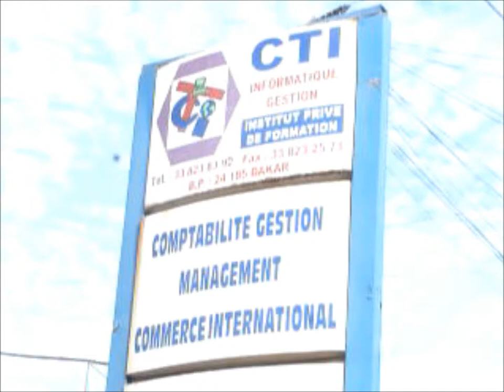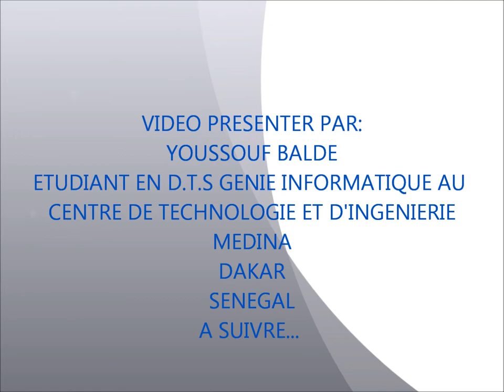SCHOOL CTI - v1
Yousouf BALDE's video of his school (CTI) in Dakar, Senegal.